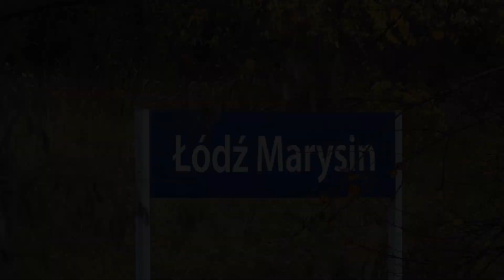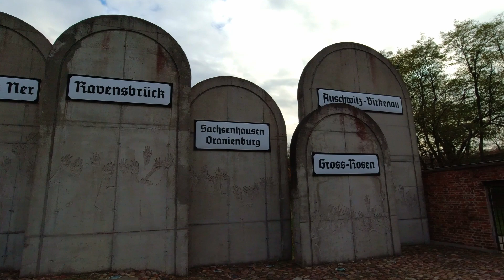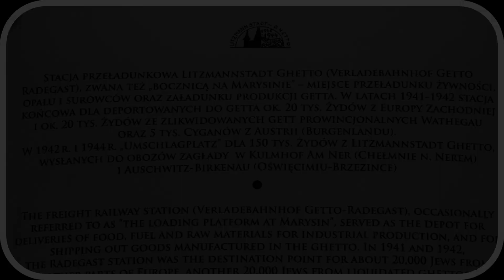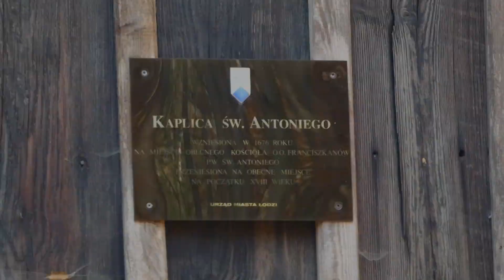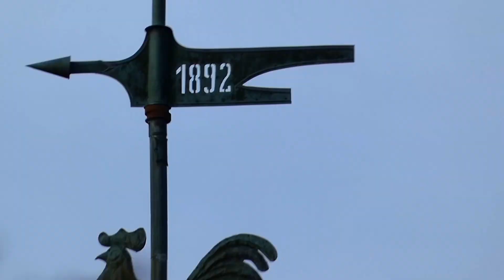Tuż obok czyli Las Łagiewnicki i Arturówek.